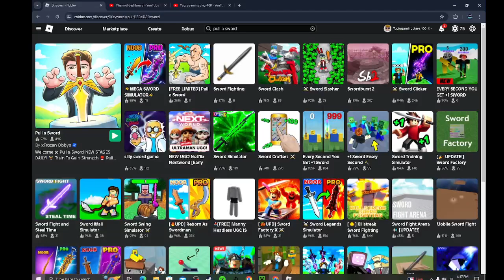Playing Pull a Sword Roblox Video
Hey guys sorry for no videos I had a party at my house for a few days I am just really tired but I still made it for you guys cus you mean the world to me! make sure to comment like sub and I will see you in the next one peace out and stay gaming!